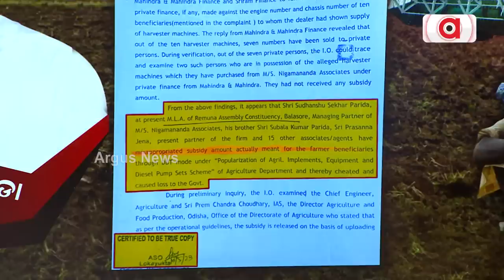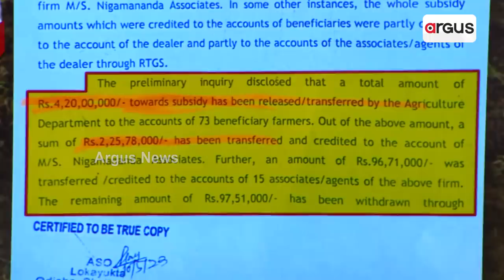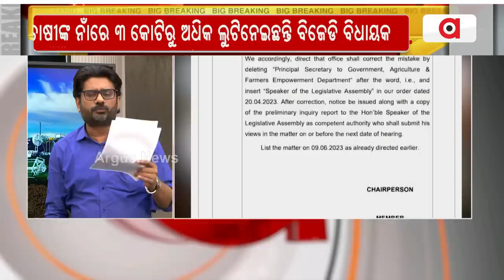Odisha Govt Continues To Become Hurdle For Farmers In Odisha